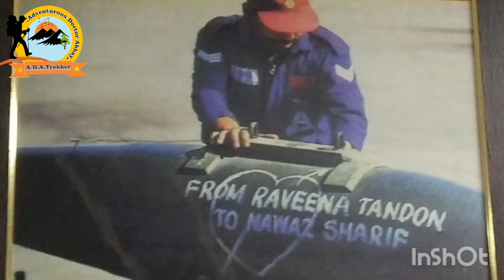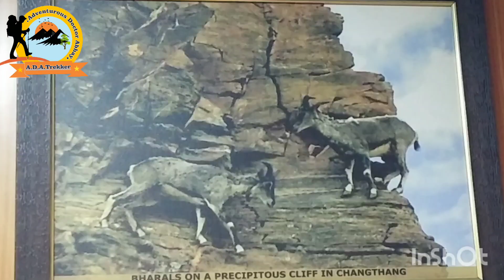Leh Ladakh - Hall of Fame